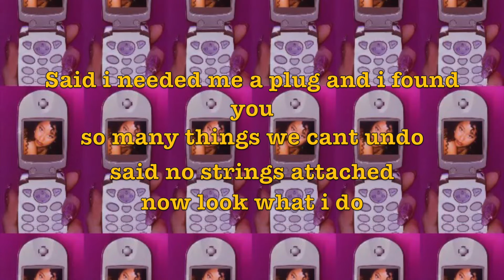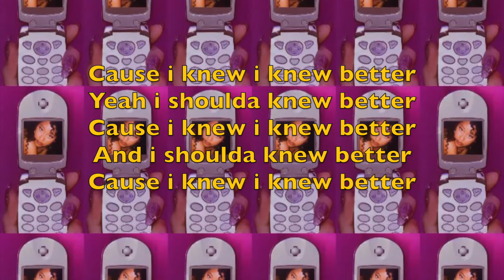No strings - Nohemi